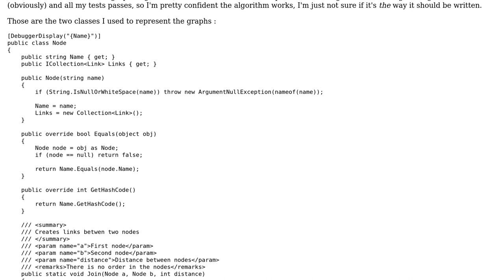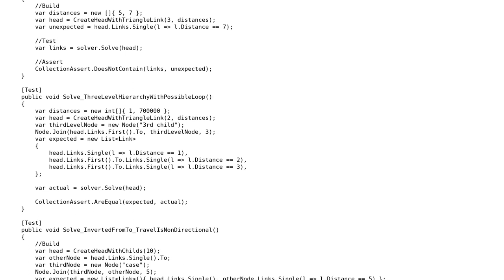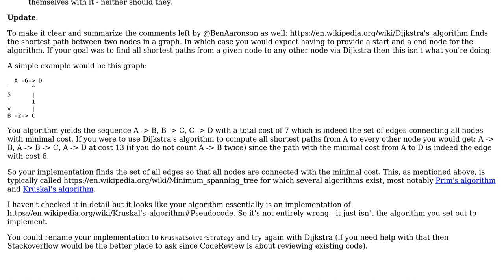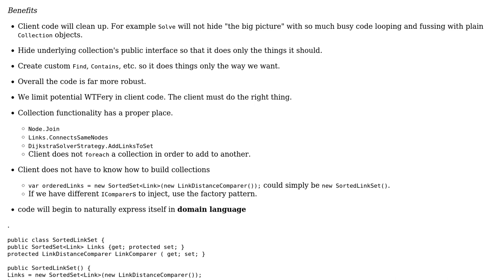Code Review: All your bases are belong to Dijkstra (2 Solutions!!)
Code Review: All your bases are belong to Dijkstra

With thanks & praise to God, and with thanks to the many people who have made this project possible! | Content (except music & images) licensed under CC BY-SA | Music | Images & others | With thanks to user radarbob user IEatBagels user ChrisWue and the Stack Exchange Network Trademarks are property of their respective owners. You are responsible for your own actions.